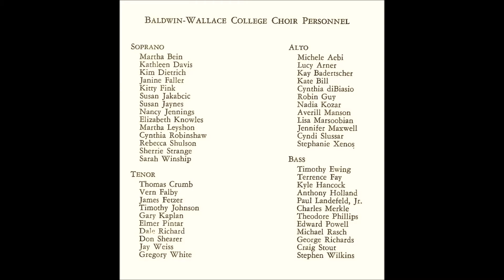"DING DONG! MERRILY ON HIGH" arranged by Charles Wood.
as performed in concert 12/8/1974 by the Baldwin-Wallace College Choir (Berea, Ohio, USA), conducted by Stuart Raleigh.